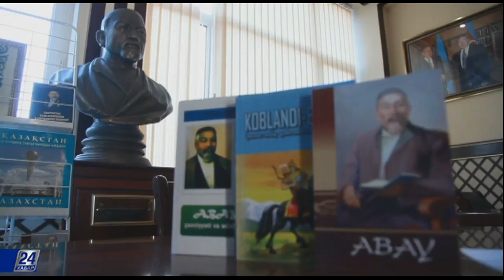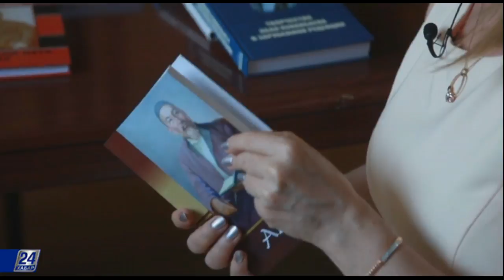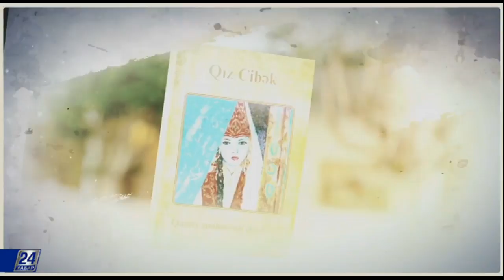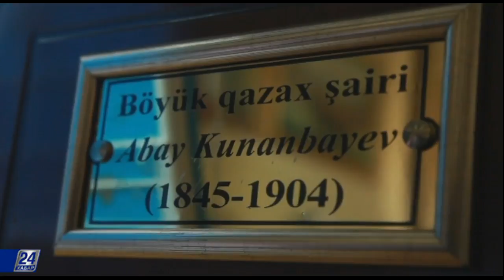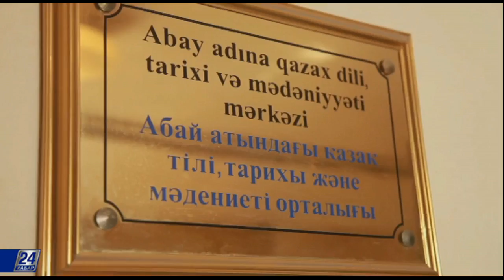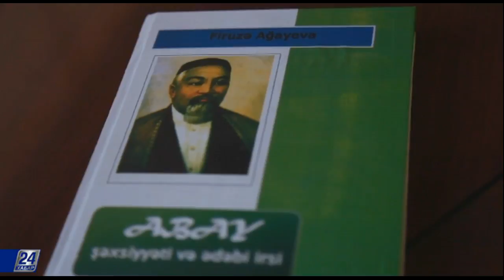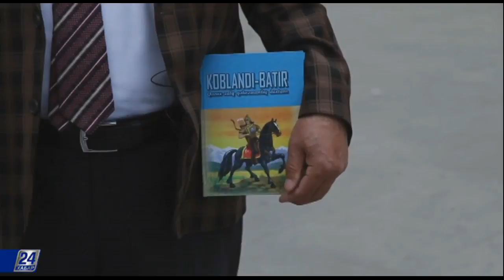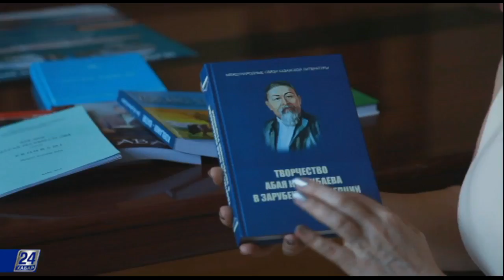По следам казахстанской культуры, ведущим в Баку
Современное казахстанское искусство, как в классическом виде, так и пронизанное национальным колоритом, за годы независимости сумела уверенно заявить о себе на международной арене. В этом выпуске программы «Art Global» мы идём по следам казахстанской культуры на другую сторону Каспия - в прекрасный и солнечный Баку.